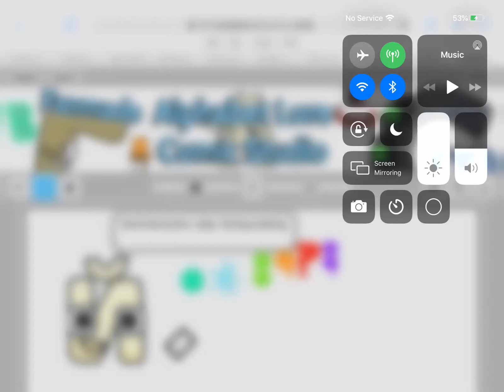Gems bemcome Salty without nothing until they need it